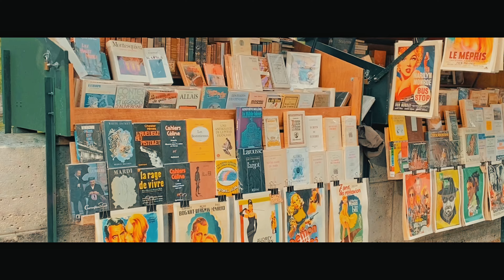EP11 : Paris in Wes Anderson's Film 🇫🇷 (Khant in Europe The Series)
Paris, what a lovely city! I was fortunate to spend 5 months in this exquisite city, and it undeniably marked one of the most cherished chapters of my life. Each dawn greeted me with a refreshing chill in the air as I strolled towards school, immersing myself in the daily rhythm of Parisian life. The captivating architecture and rich cultural tapestry unfolded before me. I felt as if I were in a Wes Anderson's flim. Every moment felt like a surreal journey through the heart of Paris. With this episode, you too can experience and relish the magic of those unforgettable moments.